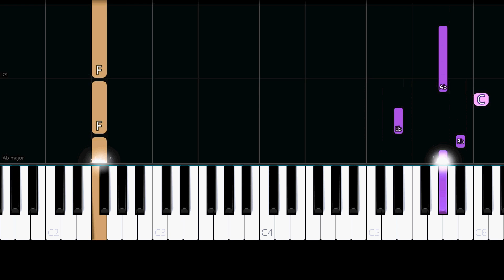Frankie Goes To Hollywood - The Power of Love (Easy Piano Tutorial)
✨ Easy Piano Tutorial/How to play the Christmas song "The Power of Love" by "Frankie Goes To Hollywood".

Lyrics:

Ayayayay
Feels like fire
I'm so in love with you
Dreams are like angels
They keep bad at bay-bad at bay
Love is the light
Scaring darkness away-yeah
Purge the soul
Make love your goal

A force from above
Cleaning my soul
Flame on burnt desire
Love with tongues of fire
Purge the soul

I'll protect you from the hooded claw
Keep the vampires from your door
When the chips are down I'll be around
With my undying, death-defying
Love for you
Envy will hurt itself
Let yourself be beautiful
Sparkling love, flowers
And pearls and pretty girls
Love is like an energy
Rushin' rushin' inside of me

This time we go sublime
Lovers entwine-divine divine
Love is danger, love is pleasure
Love is pure-the only treasure
Purge the soul
The power of love
Cleaning my soul